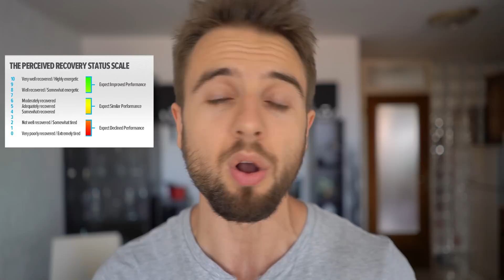Why Am I Not Gaining Muscle? (Mini Guide Backed by Science)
In this video I answer the dreaded question "why am i not gaining muscle" with 4 solution how you can break through a plateau!

Not building muscle can be caused by a variety of things and in this video I decided to analyze the 4 main reasons why this might happen.

Reason #1 - Over-Training / Under-Recovering

A lot of fitness gurus will claim that there's no such thing as over-training which is a bunch of nonsense.

For a natural lifters there's a limited amount of "adaptation" your body can make.

And every one of us has a Maximum Recoverable Volume.

We can use the model of the General adaptation syndrome (GAS) to look at the predictable way the body responses to stress. The model was developed by Hans Selye.

Your body is adapting, if you expose it to too much workout volume (sets x reps x weight) over time it's not gonna be able to adapt, and eventually reach the stage of over-training.

There seems to be a sweet spot where we're working between over-training and under-training.

A 2005 study by Gonzalez-Badillo showed that the group that did moderate amounts of volume made most of the progress.

A practical way you can see if you're over-training is by logging your workout days using the recovery status scale

If you're constantly between 6 - 10 on the scale for weeks and months then you're probably need to back-off a little bit.

Reason #2 - Under-training / Lack of Progressive Overload

Your body is adapting, and if you're not giving it a reason to build muscle it won't do so.

If you're going to the gym and at the end of each set you're not fatigued and you have a ton of reps left in the tank then the intensity of your training is too low.

Progressive overload is the core principle of every single workout program. It simply comes down to doing more over time.

Start with a weight you can do with perfect technical form and add weight any time you can.

Improvements in technique and range of motion care also progressive overload.

Only once you've mastered technique with a certain weight then look into increases in reps and lastly increasing the load.

If you do the same workout you did the week before, but with better form, that's progression.

Remember: Growth happen in spurts, make sure you're measuring it over the course of several weeks.

Reason #3 - Not eating enough, too paranoid that you'll gain body fat

Being too afraid of gaining fat is a common thing with intermediate lifters.

Unfortunately you can't optimize muscle growth or strength growth in a caloric deficit or a reduced caloric intake.

Of course you don't want to dirty bulk or some nonsense like that but you definitely need to provide your body with just the right amount of calories to give it the permission to build muscle.

Determine you caloric maintenance, see how much muscle you can build realistically in a month and start by adding that amount of calories on top of your maintenance.

That's your starting point, if you're not gaining after 2-3 weeks add more.

Remember to gain 1 lbs of muscle you only need 3500 kcal per month extra. This is not a lot of calories (116 extra kcal per day), and will allow you to "lean gain".

Reason #4 - Bad Recovery / Not Sleeping Enough

Scientists from Brazil in 2011 found that sleep debt decreases protein synthesis which causes muscle loss.

Lack of sleep makes it harder for your body to recover from exercise by slowing down the production of growth hormone which is your natural source of anti-aging and fat burning that also facilitates recovery.

Also final note, make sure you're actually tracking muscle growth. A lot of guys say they're not growing but they're not even measuring growth. At least use a weight scale or a tape measure to quantify your progress.

Tracking Apps: Fitnotes for Android and Strong for iOS

Talk soon, Mario